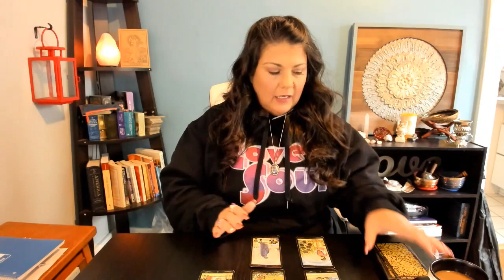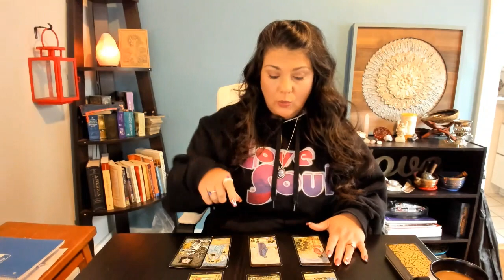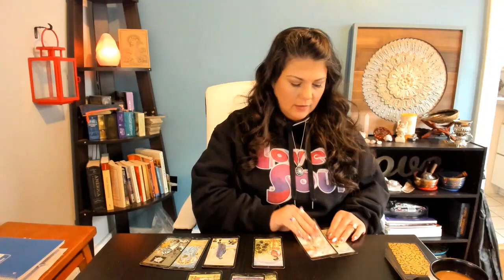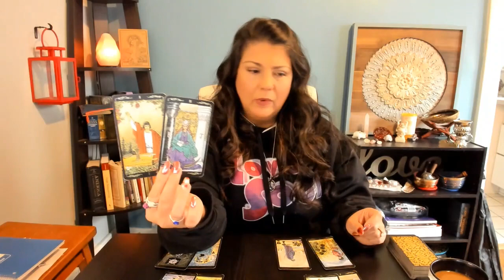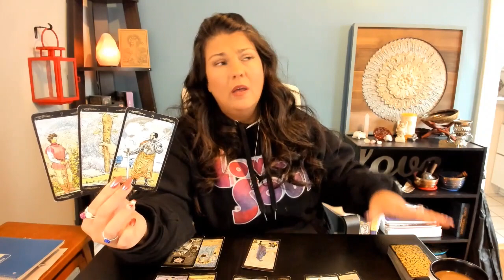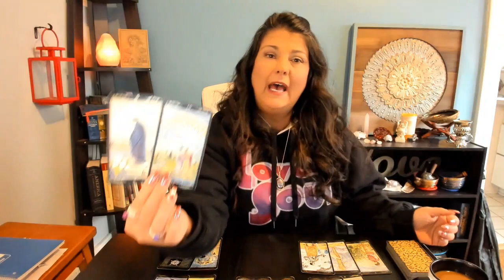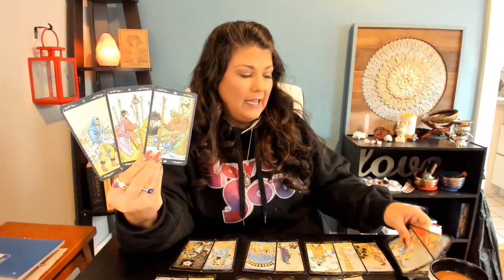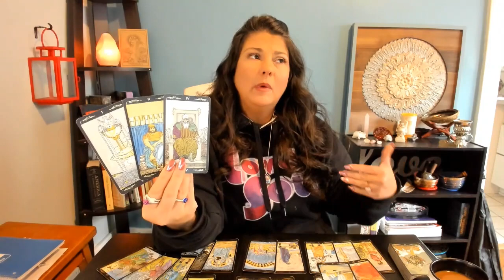Libra, Keep Them Guessing... February 2021 Astrology and Tarot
LIMITED EDITION! LoveSoul Intuitive Astrology Reading